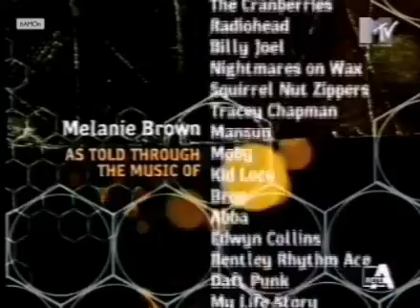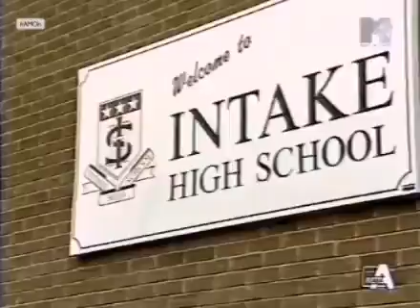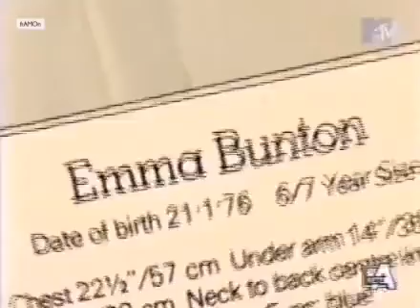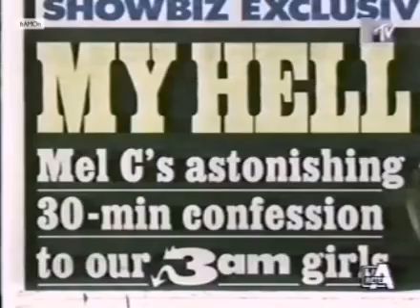"BIOrhythm the Spice Girls" (Sub. Ita / MTV 2000)